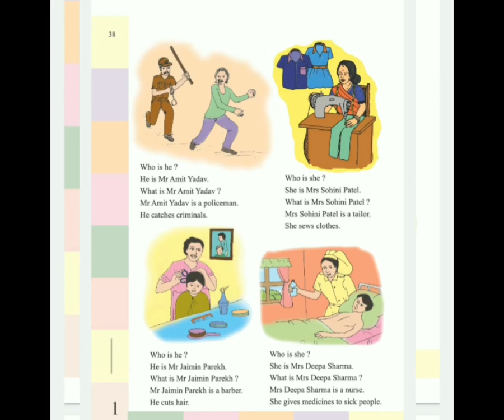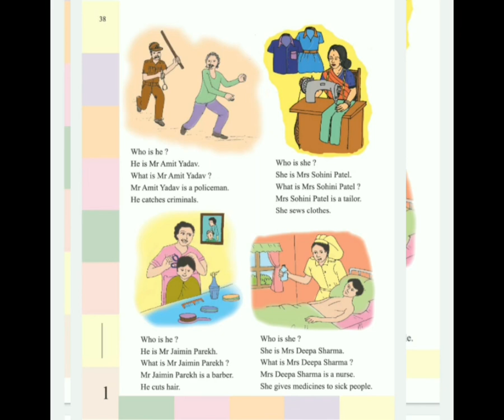24 STD 4 GM SUB ENGLISH CH 4 OUR HELPERS ACTIVITY 2 P 2 BY KISHORSIR